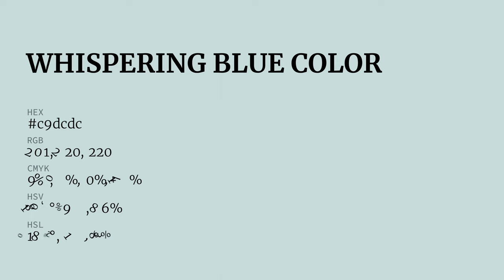Whispering Blue color c9dcdc hex color - Green color - Warm color c9dcdc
What color is Whispering Blue ? c9dcdc hex color - Green color - Warm color c9dcdc

Hex c9dcdc Color Code is also known as Whispering Blue color.

Hex c9dcdc Color code in RGB color code model is created after adding 78.82% red color, 86.27% green color and 86.27% blue color.
Hex c9dcdc Color code in CMYK color (process color) code model is generated after subtraction of 8% cyan, 0% magenta, 0% yellow and 13% black.